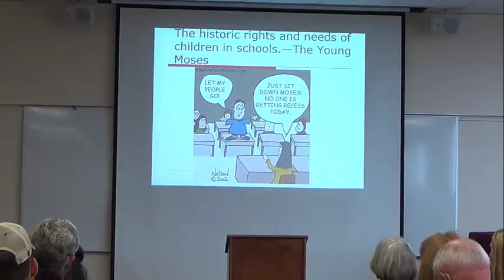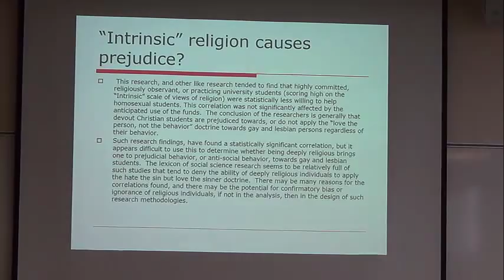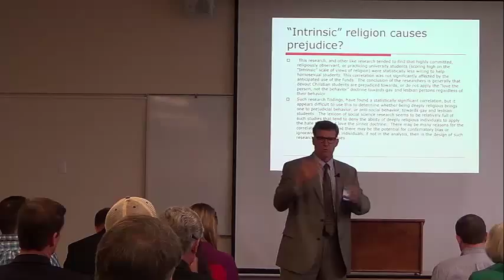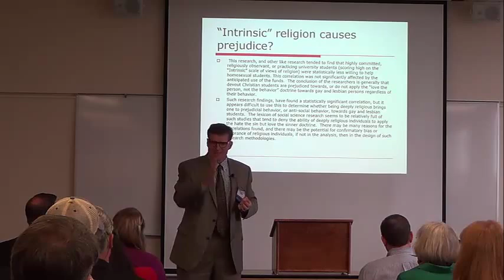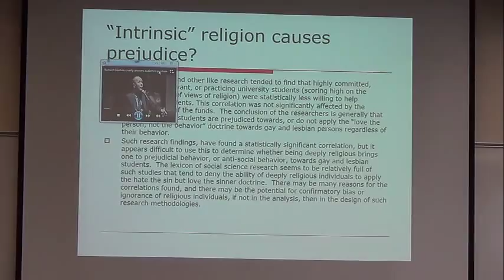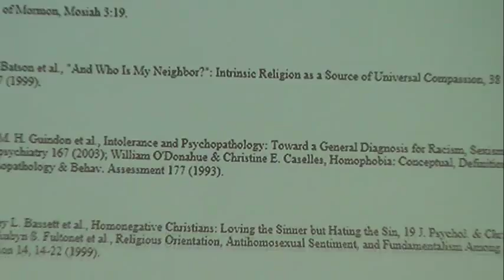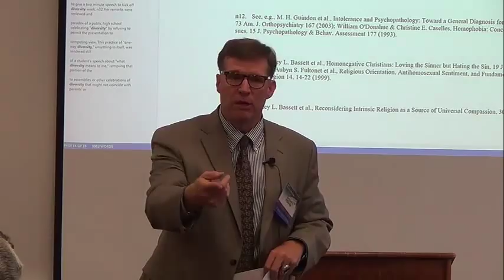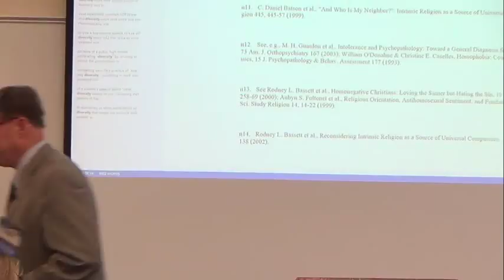Workshop 1C: Religious Freedom Issues in Public Schools - Scott Ferrin